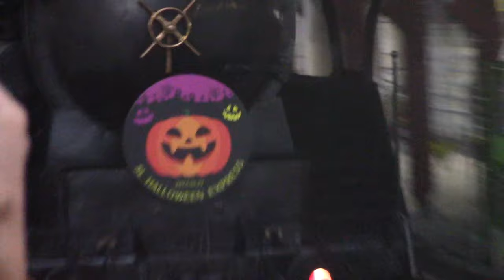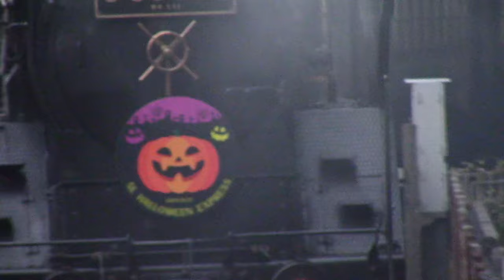【2024年10月27日】秩父鉄道 SLハロウィンエクスプレス【SLパレオエクスプレス】【後藤デフ装備】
2024年10月27日撮影。
当日のSLパレオエクスプレスは、「SLハロウィンエクスプレス」として、
特別ヘッドマーク、車内装飾で運行されました。

後藤デフ装備の最終日でもありました。
後藤工場標準マークがカボチャになっていたりしないかと期待しましたが、流石にそれはありませんでした。
（砲金製のジャックオーランタンなんて、お金かかりそうだしね）

浦山口駅〜影森駅では、久しぶりに汽笛を聴きました。
「登りきった合図」で鳴らしていると思っていたから、違うのかな？

列車で追いかけ、追い越しながら撮影するので、撮影場所の確認のために窓の外を見るのですが、
「そこに立ち入ったらダメだろ」って人が大勢います。
「私有地との境目が曖昧（はっきりしない）場所」ではなく「明らかに他人の庭や畑」に入り込んでいる人が多い。
波久礼駅〜樋口駅〜野上駅は、しょっちゅう問題になって警察も出動する事態になっているので、本当にやめてほしい。

さらには、路上駐車も止めてほしい。
浦山口駅〜影森駅の撮影が終わった後、地元の人から
「あんた、さっきSLを撮ってたろ！ここに車を止めるんじゃない！」
「私の車じゃないですよ。私は秩父鉄道の利用者なので（スマホでフリーきっぷを見せながら）」
「じゃぁ、お前の仲間か！」
「秩父鉄道に金を払わず、路上駐車をする様な輩は、仲間でも友達でもないですね。」
そんなやりとりの後、駅に戻りました。
当日現場にいた人の多くはSLを追いかけるのに影森駅から有料急行列車に乗りました。
誰の車かは知りませんが、本当に迷惑な話です。

00:00　回5102レ　上熊谷駅通過
01:00　5001レ　ふかや花園駅〜小前田駅
03:05　5001レ　長瀞駅発車
05:05　5001レ　武州中川駅通過
06:04　5002レ　浦山口駅〜影森駅
07:54　5002レ　寄居駅到着
10:10　5002レ　寄居駅発車
11:54　回5103レ　熊谷駅発車